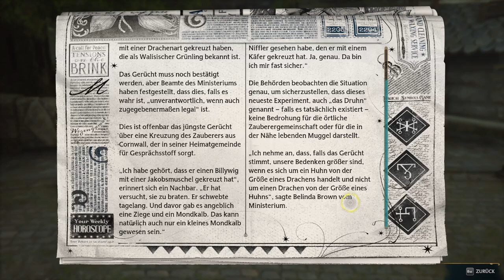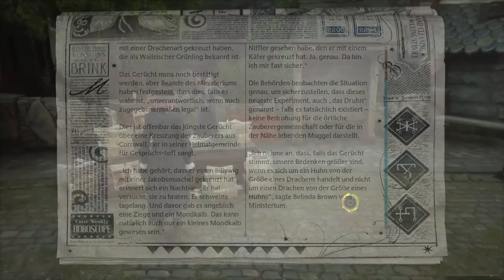HOGWARTS LEGACY #102 🧙 Hazel das Einhorn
Hogwarts Legacy Part 102 Hazel das Einhorn